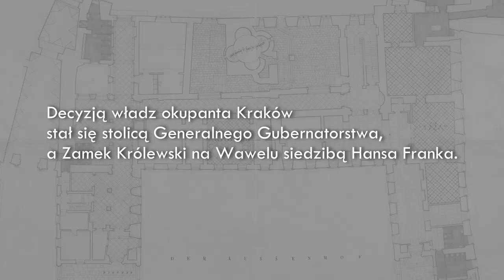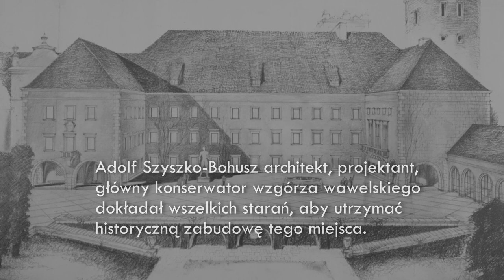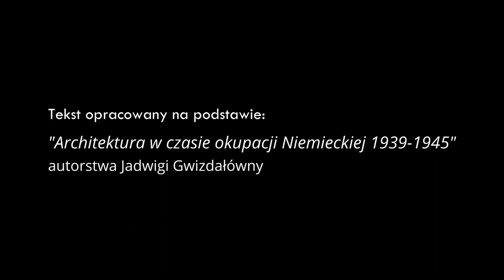83 rocznica wybuchu II wojny światowej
Dokładnie 83 lata temu wybuchła II wojna światowa rozpoczęta od agresji Niemiec na Polskę w dniu 1 września 1939 roku.

Upamiętniamy ten dzień poprzez krótki film dot. wojennych losów wzgórza wawelskiego.
Tekst opracowany na podstawie książki Jadwigi Gwizdałówny "Architektura w czasie okupacji niemieckiej 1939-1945", wyd. Zamek Królewski na Wawelu, 2019